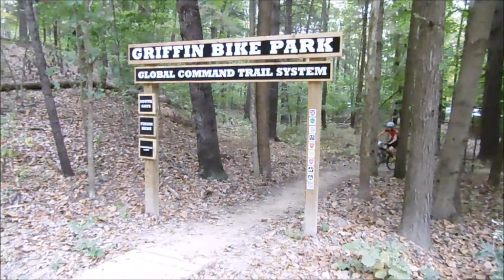Griffin Bike Park 2016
Cat 1 and 2 racing at the newly opened mountain bike park in Terre Haute, Indiana.